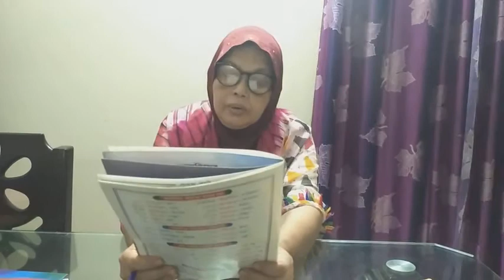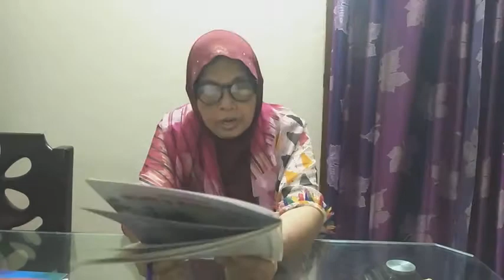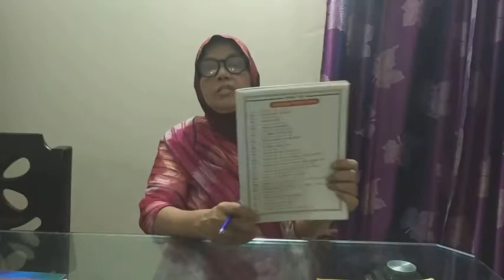EUGSC, Class-Kg, Sub-Islam and moral education, Lecture - 30, Teacher's name-Mahmuda Begum